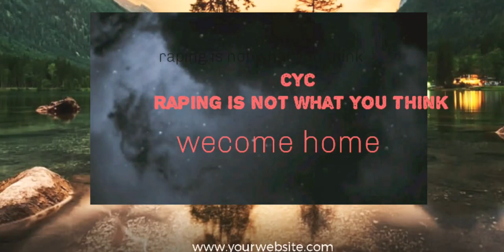Cyc sypothatic young chryst indestructible